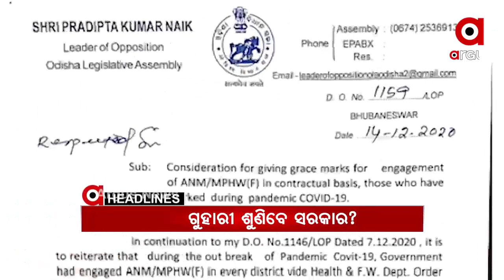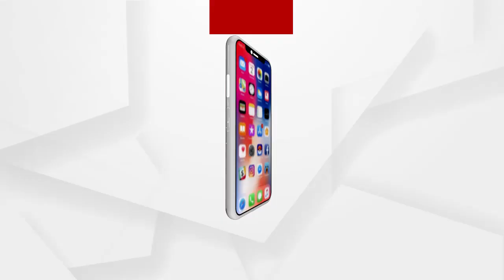Headlines 7am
ନୟାଗଡ଼ ବଧିପାଟଣା 3 ବର୍ଷର ଶିଶୁ ନିଖୋଜ ଘଟଣା...
ପରୀ ପ୍ରସଙ୍ଗରେ ଅରୁଣ ସାହୁଙ୍କୁ ହାତ ମାରିବାକୁ ନାହିଁ ସରକାରଙ୍କ ସାହାସ...
ଭ୍ୟାକ୍ସିନ ପୂର୍ବରୁ ପାଇଁ ରାଜ୍ୟ ସରକାରଙ୍କ ପ୍ରସ୍ତୁତି...
ଶ୍ରୀମନ୍ଦିର ପରେ ଶ୍ରୀଲିଙ୍ଗରାଜ ମନ୍ଦିର ଖୋଲିବାକୁ ନିଷ୍ପତ୍ତି.
20 ଦିନ ବିତିଲା, କେବେ ANM କର୍ମୀଙ୍କ ଦୁଃଖ ବୁଝିବେ ରାଜ୍ୟ ସରକାର...
ନକଲି ୱେବ୍ ସାଇଟ୍‌, ନକଲି ଟିକାକୁ ସାବଧାନ୍...